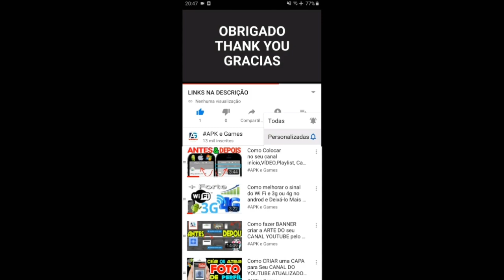Talking Tom Gold Run vs Talking Tom Gold Run 2 vs Talking Tom Hero Dash vs Talking Tom Sky Run